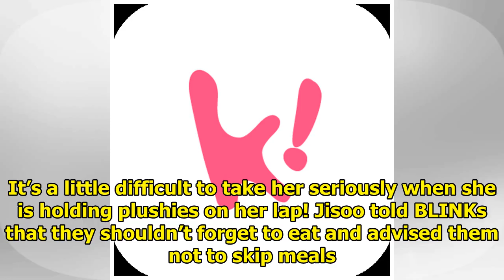BLACKPINK’s Jisoo Scolds BLINKs In The Cutest Way Possible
BLINKs can’t help falling for Jisoo‘s charms…even when she is scolding them! During a live broadcast...